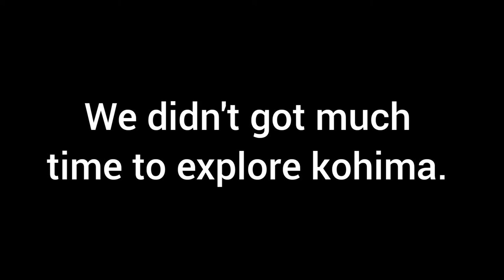mountain biking/Dimapur to kohima..!